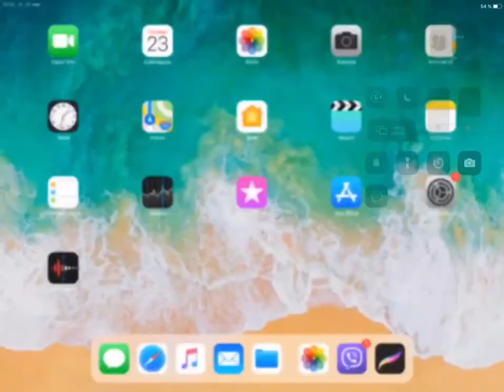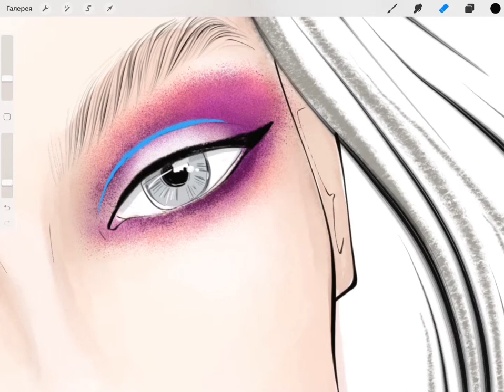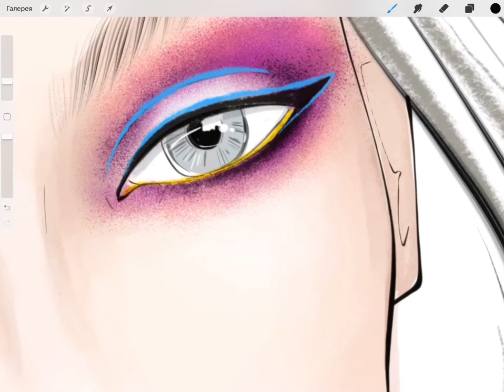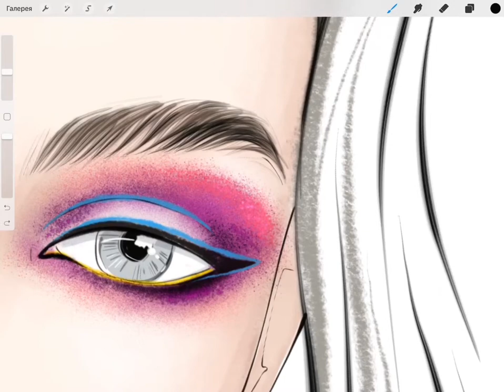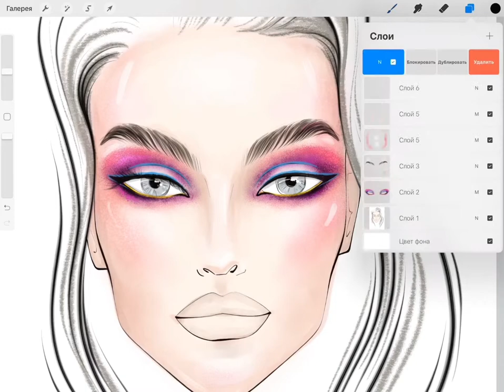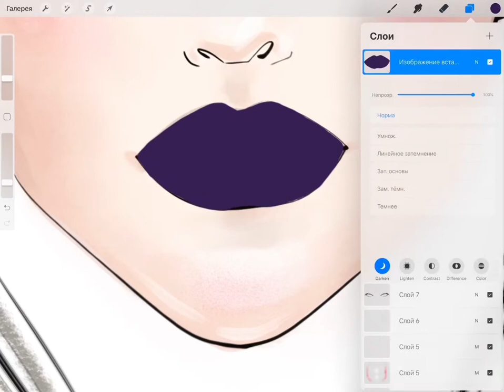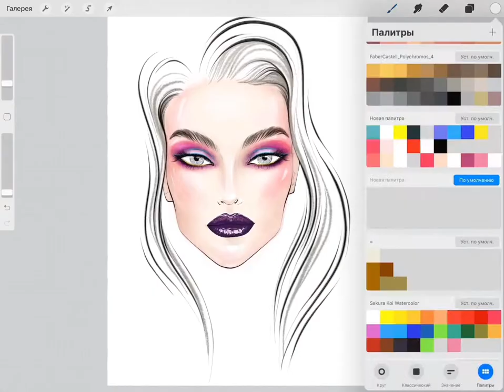Drawing makeup in Procreate